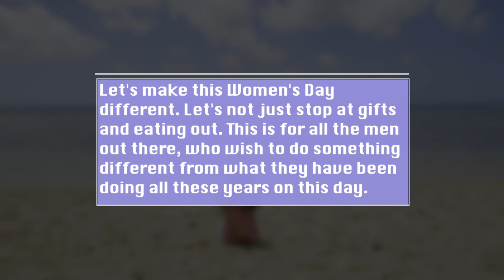Women's Day 2019 | Girl Power | Life Positive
InternationalWomensDay is celebrated on March 8 every year. It is a focal point in the movement for women's rights. The Socialist Party of America organised the first Women's Day on February 28, 1909 in New York. Womensday2019 is also very special because it marks 100+ plus years of celebrating this day
.This women's day give all the ladies in your life the help they deserve.

Women's Day
Women's Day 2019
Womens Day
When is International Women's Day
Women's Day 8th March 2019
Voice of Women

In order to know about Women's Day log onto our